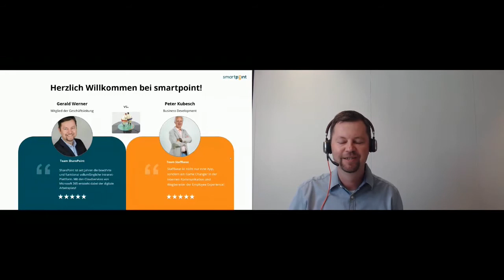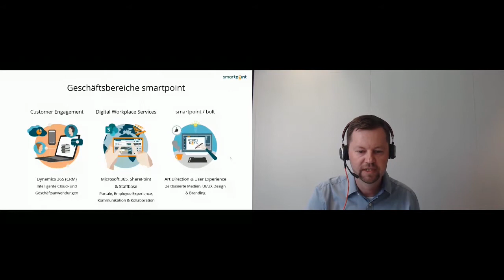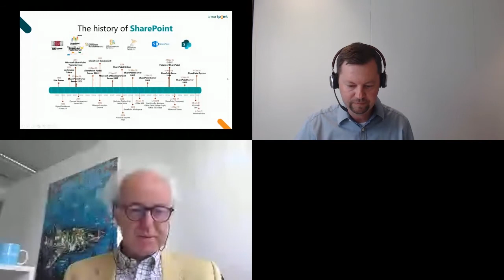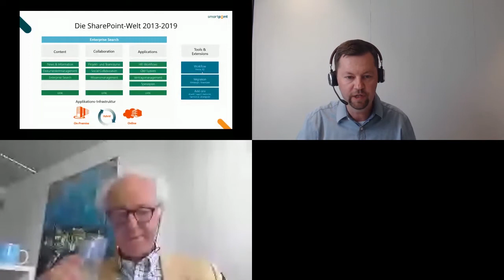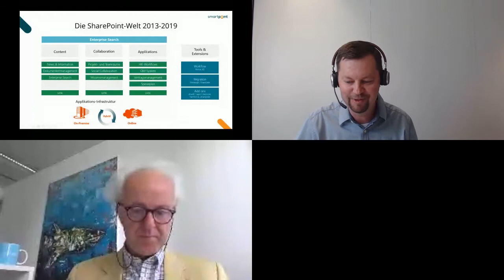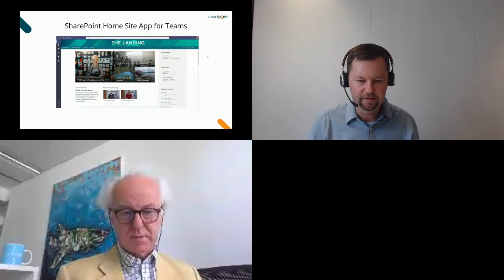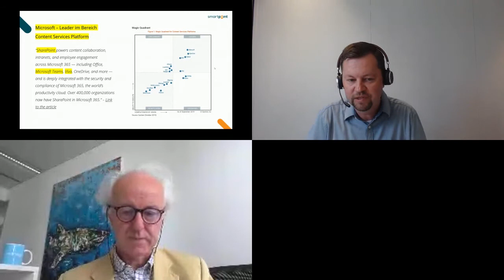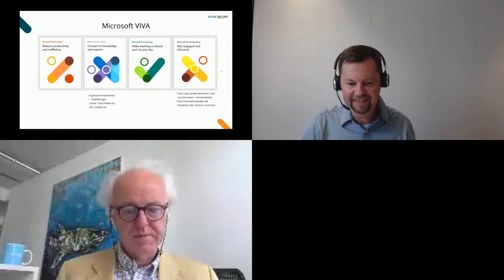Gerald Werner & Peter Kubesch: Staffbase vs. SharePoint – Freund oder Feind?